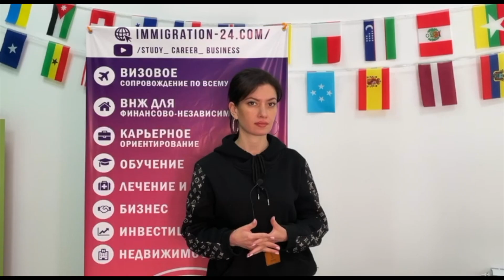Школа навыков в Польше (город Любартув)